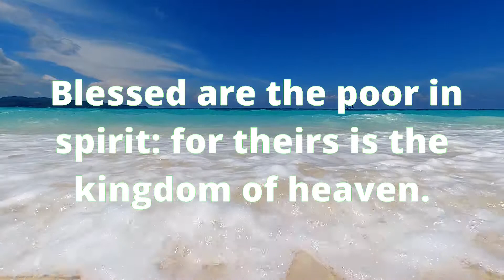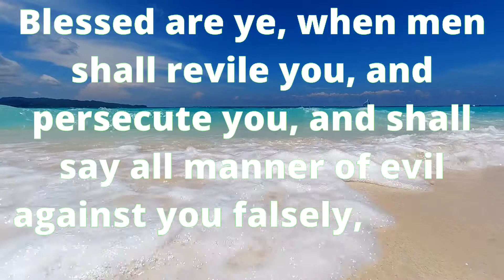The Beatitudes - Matthew 5: 5-12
Bible Verses for Blessings: Explore The Beatitudes from Matthew 5:5-12 for spiritual guidance and inspiration. Discover the transformative power of these verses, offering blessings and wisdom for a fulfilling life. Dive into the teachings of Jesus Christ and uncover the keys to true happiness, righteousness, and inner peace. Let these sacred words illuminate your path and lead you towards a life filled with abundant blessings and divine grace. Whether seeking comfort, solace, or direction, The Beatitudes provide timeless truths to uplift and nourish the soul. Embrace the teachings of Matthew 5:5-12 and experience the profound blessings they bestow upon those who heed their wisdom. Elevate your spiritual journey and cultivate a deeper connection with God through these sacred verses. Incorporate The Beatitudes into your daily practice and witness the transformative power of God's word in your life. Start your journey towards spiritual enlightenment and blessings today with The Beatitudes from Matthew 5:5-12."

Matthew 5

1 And seeing the multitudes, he went up into a mountain: and when he was set, his disciples came unto him:

2 And he opened his mouth, and taught them, saying,

3 Blessed are the poor in spirit: for theirs is the kingdom of heaven.

4 Blessed are they that mourn: for they shall be comforted.

5 Blessed are the meek: for they shall inherit the earth.

6 Blessed are they which do hunger and thirst after righteousness: for they shall be filled.

7 Blessed are the merciful: for they shall obtain mercy.

8 Blessed are the pure in heart: for they shall see God.

9 Blessed are the peacemakers: for they shall be called the children of God.

10 Blessed are they which are persecuted for righteousness' sake: for theirs is the kingdom of heaven.

11 Blessed are ye, when men shall revile you, and persecute you, and shall say all manner of evil against you falsely, for my sake.

12 Rejoice, and be exceeding glad: for great is your reward in heaven